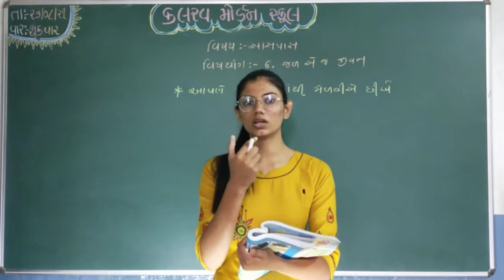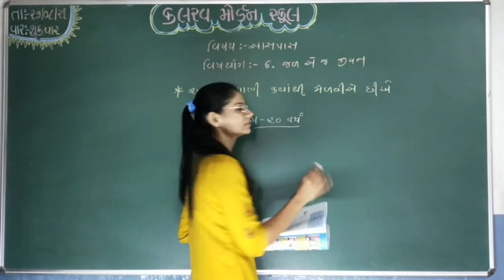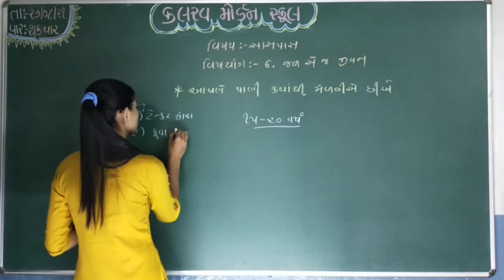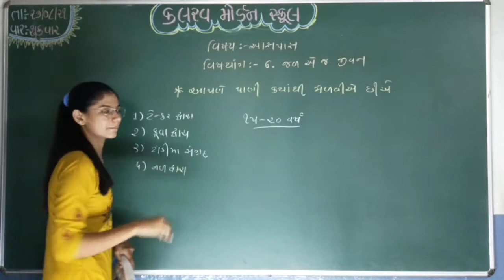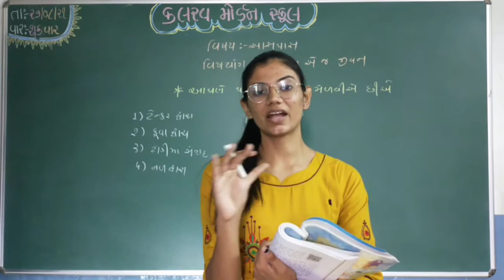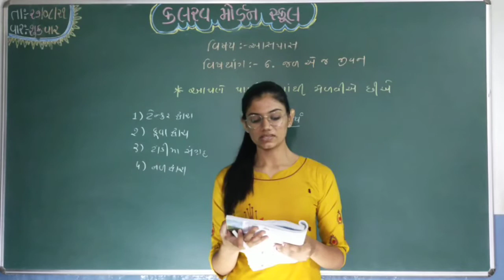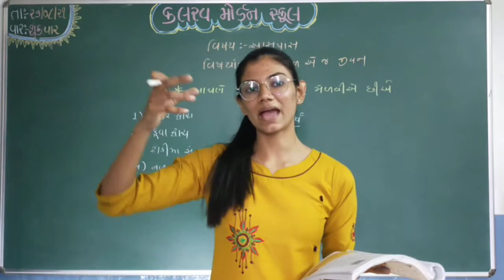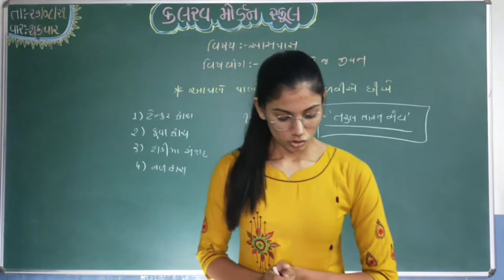std 5 aaspas part 1 27 08 21